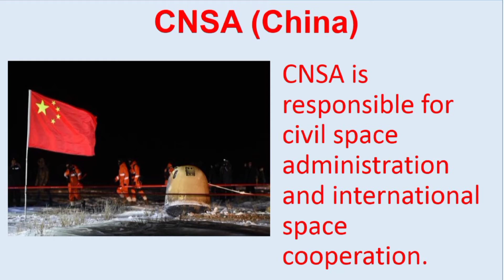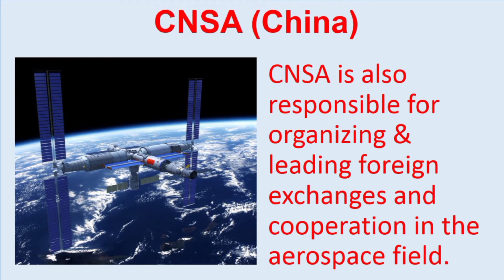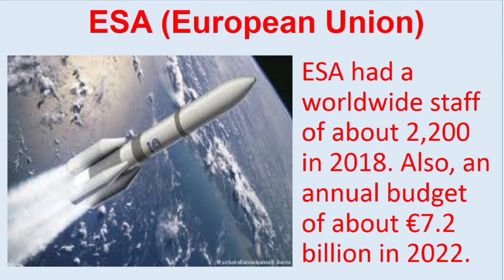Top 5 space agencies in the world/ space agency/ isro ka number kaunsa hai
Hi frnds in this video we will know about Top 5 agencies of the world and india's isro kahaan stand katta hai uska no. kaunsa hai rosmoskos aur esa and about cnsa